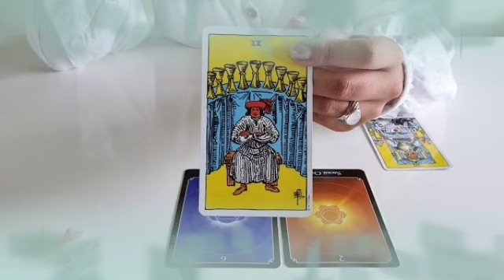برج الجدي لنصف الثاني شهر أكتوبر 2022 //الفرحة تدق بابك🤲بعد اعتراض و بكاء😔احذر من مواجهة حية😱